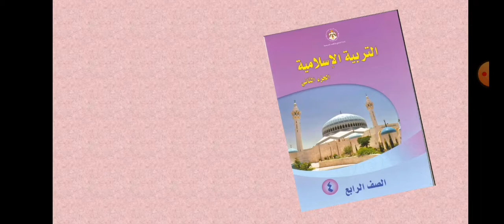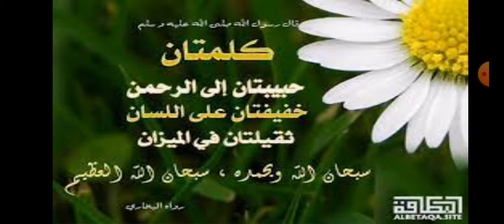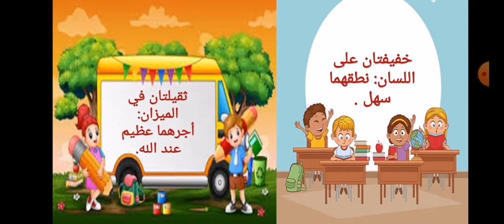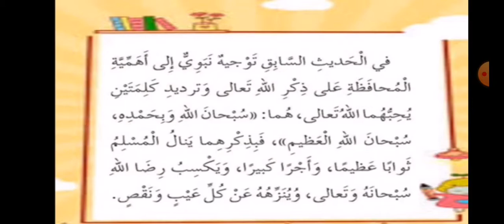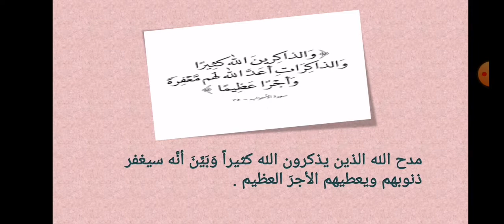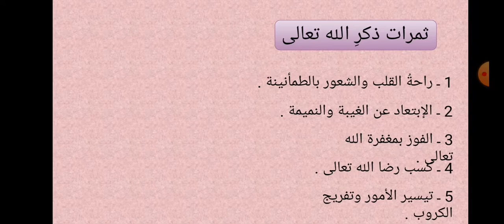دين رابع كلمتان حبيبتان الى الرحمن